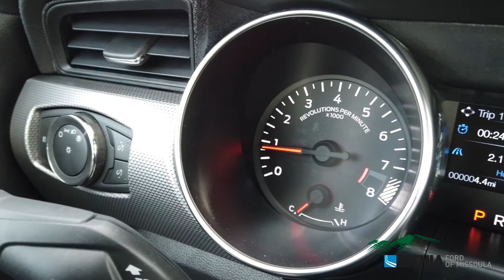2020 Ford Mustang GT - L5187985